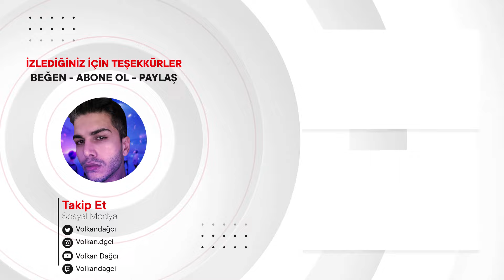XG - MASCARA (Visual Teaser HINATA & CHISA) REACTION | JPOP TEPKİ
Merhaba arkadaşlar, bu videoda XG - MASCARA (Visual Teaser HINATA & CHISA) tepki verdim.J-pop'da bu videoyu ilk defa izledim.İyi seyirler.